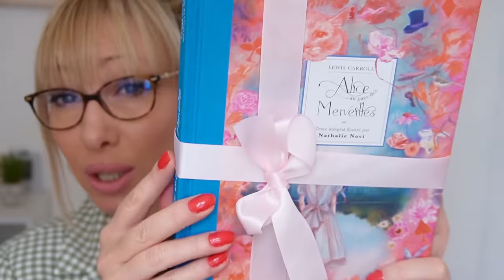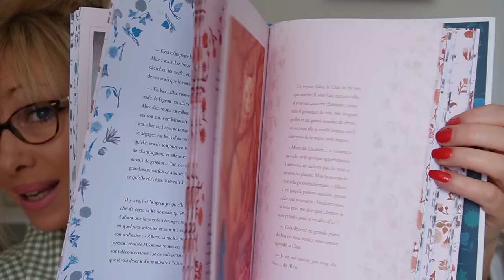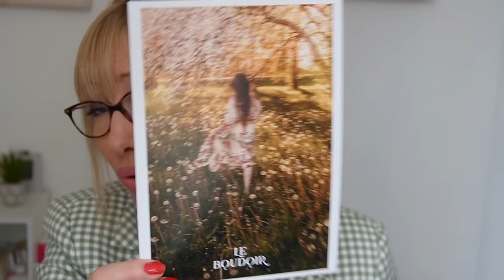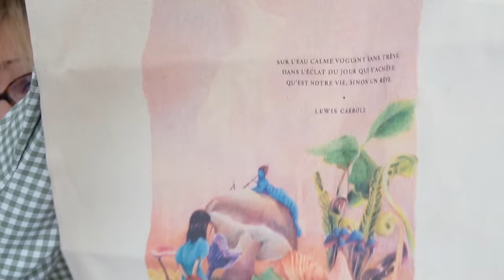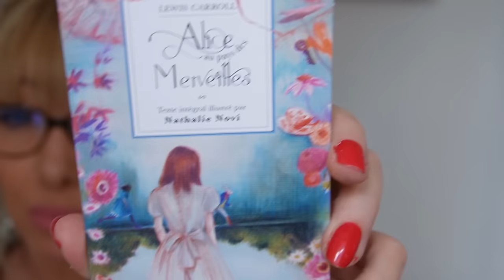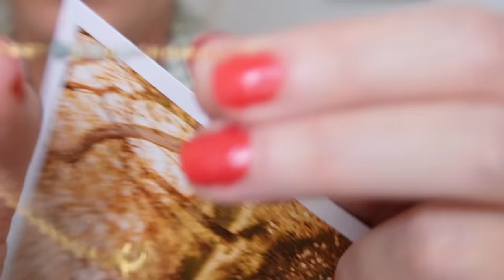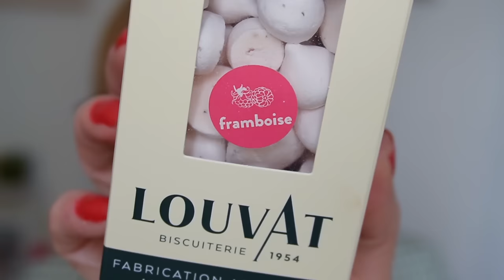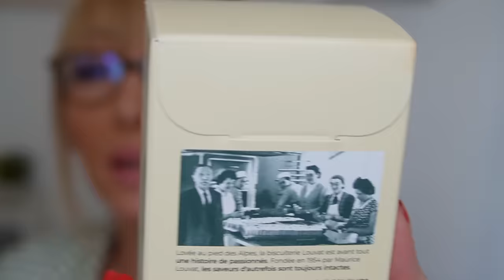BOX LE BOUDOIR AOUT 2024 - Au pays des merveilles !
Livre collection Alice au pays des merveilles